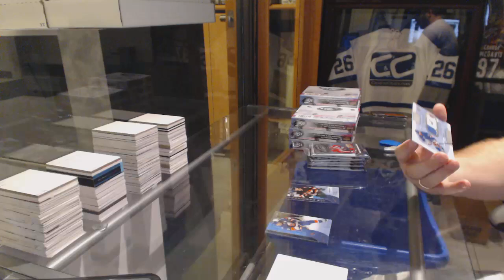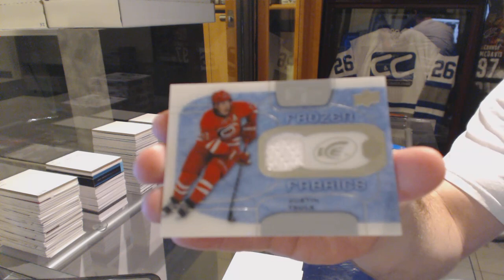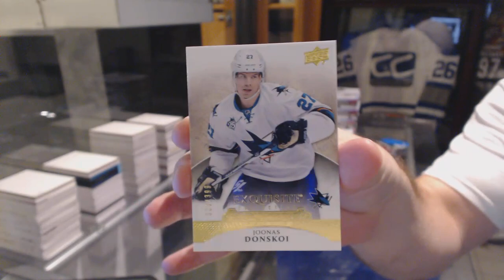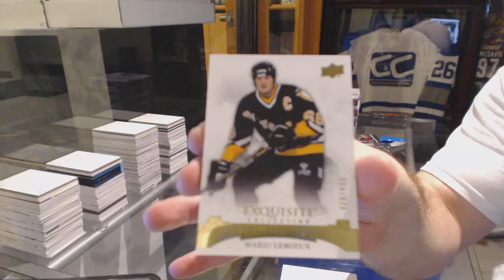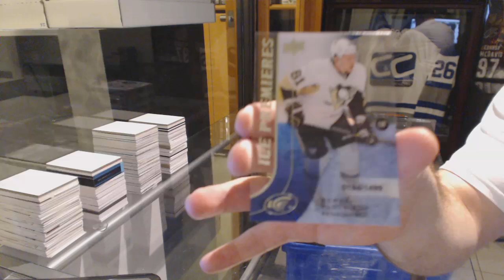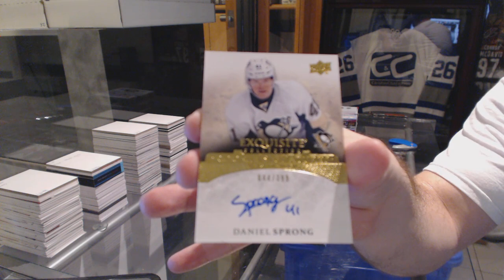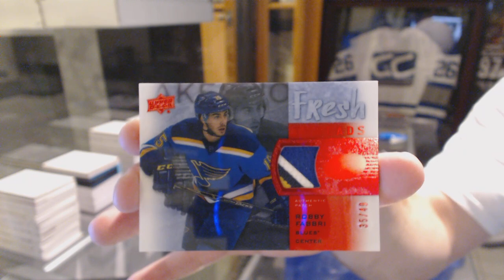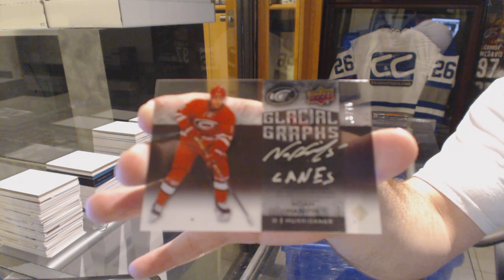15-16 Upper Deck Ice 8 Box Hockey Case Break - C&C GB #6247